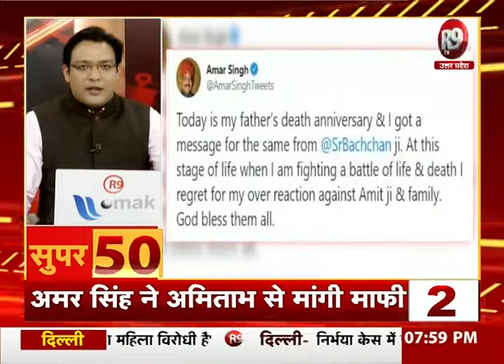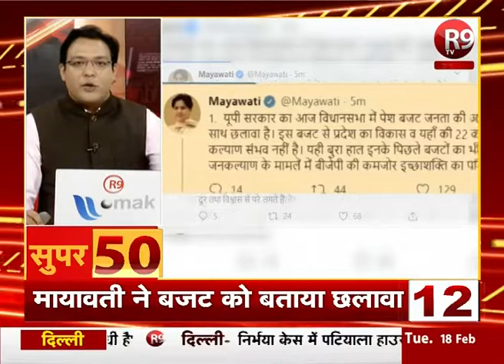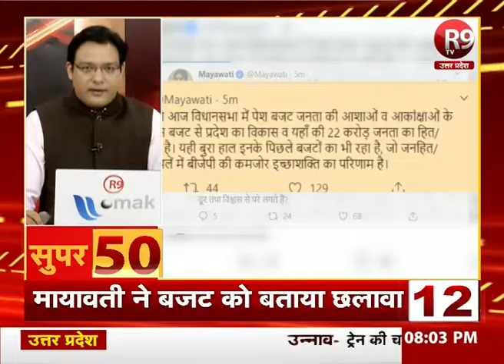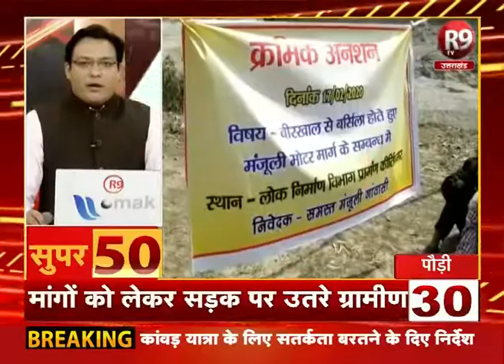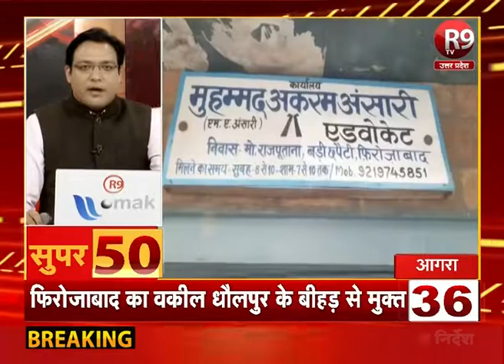SUPER-50 : यूपी - उत्तराखंड की ताजा खबरें फटाफट अंदाज में R9TV